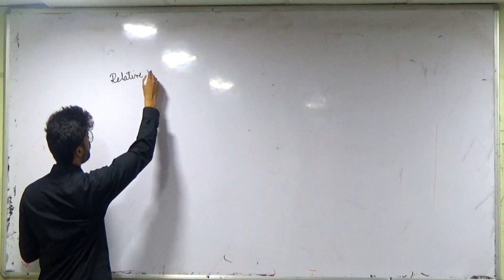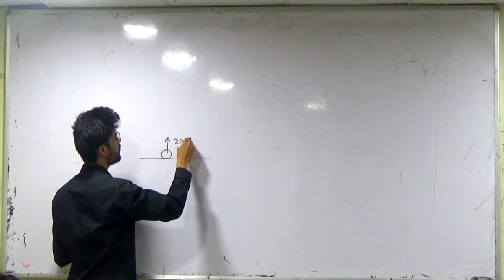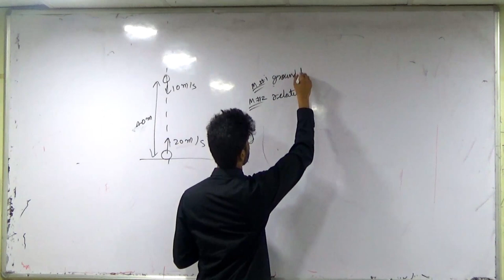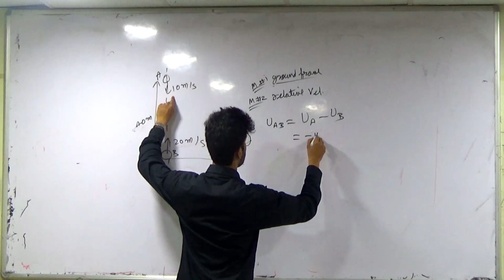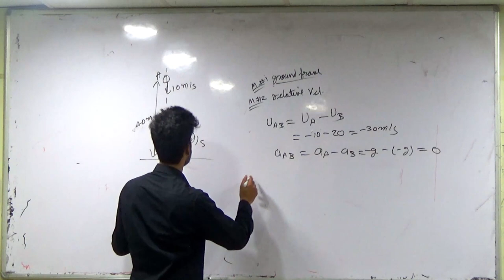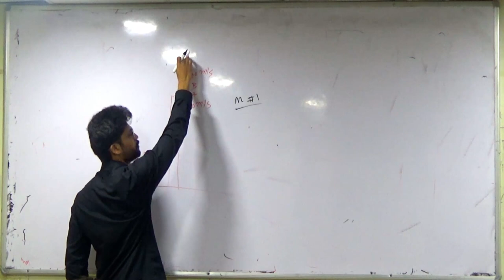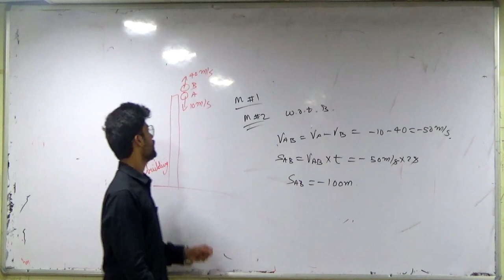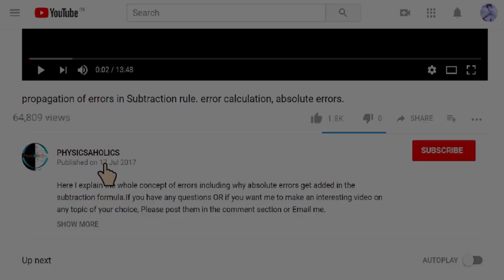Kinemetics | Relative velocity under gravity | IIT JEE / NEET | KOTA FACULTY | Prateek Jain Sir